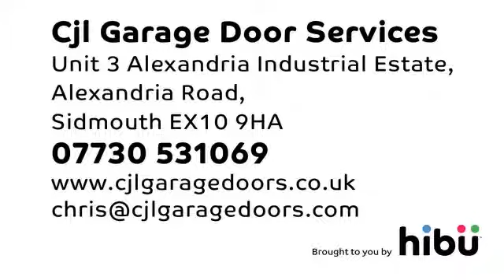Garage Doors & Shutters - CJL Garage Door Services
Do you want to fit new garage doors? Cjl Garage Door Services can help – with manual and automated garage doors and shutters for domestic & commercial applications